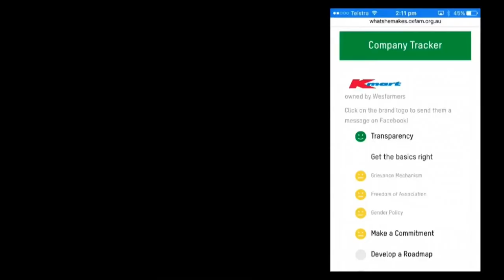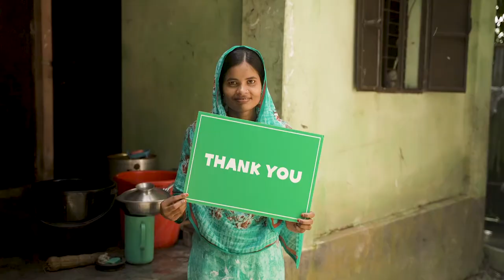What She Makes - 2017 to now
Stay up to date with whatshemakes

Join the Campaign. Together, we're tackling poverty in the fashion industry whatshemakes.oxfam.org.au